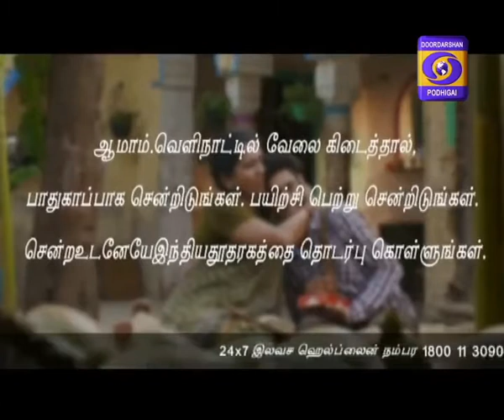Sirappu Pattimandram 09-07-2017